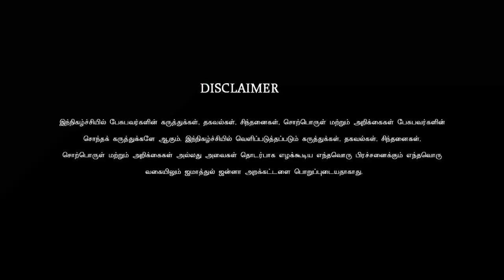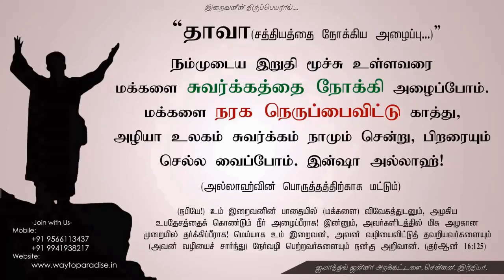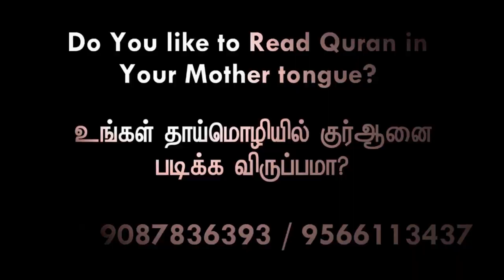என்னை கவர்ந்த இஸ்லாம்ᴴᴰ┇Ummu Sulaim @ Buvana┇Way to Paradise Class W2P